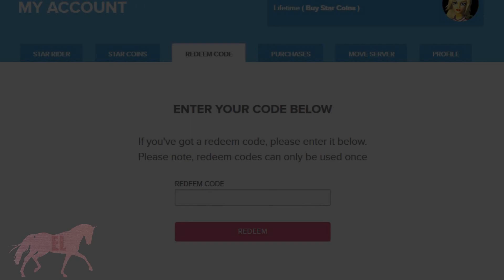New Star Coins Code November 2015 - Star Stable [SSO]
Please note that all codes expire after some time.